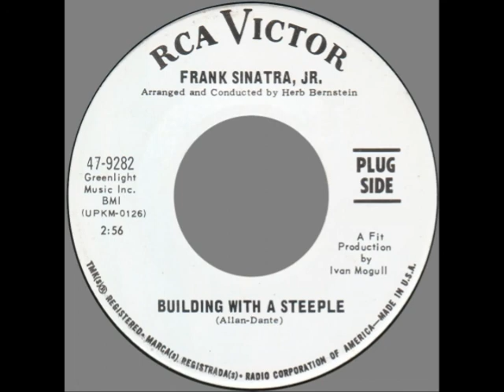Frank Sinatra Jr. - "Building With A Steeple" (RCA) 1967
Written by Ron Dante and Gene Allan, arranged by Herb Bernstein and produced by Ivan Mogull.

This was one of three 45s that Frank Sinatra Jr. released on RCA in the 60s -- all with songs from contemporary writers.
This song, also recorded by the 8th Day and the Village East, was written by Ron Dante and Gene Allan. Another example of the wide ranging career Ron Dante had, in addition to being involved with the Archies and the Cuff Links.
Frank Sinatra Jr.'s other RCA recordings were "Shadows On A Foggy Day", written by Eddie Rambeau and Gary Knight and "I Want To Hear It From You" by Gordon Lightfoot.